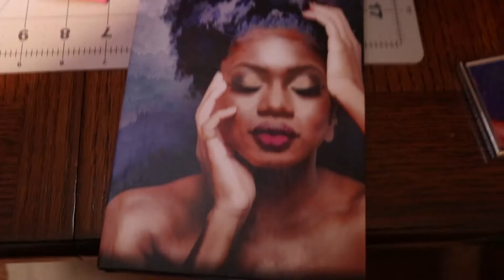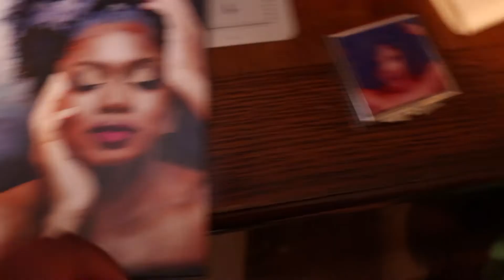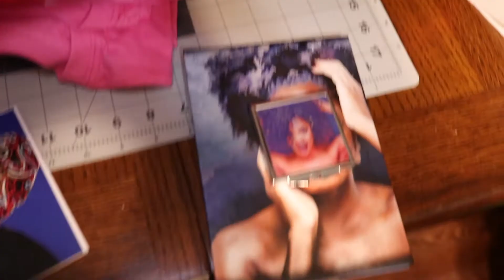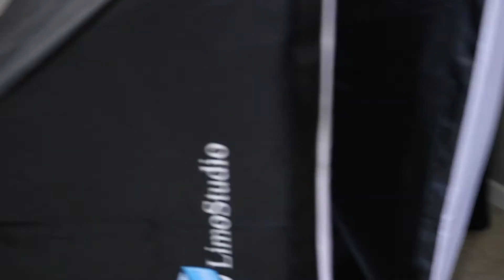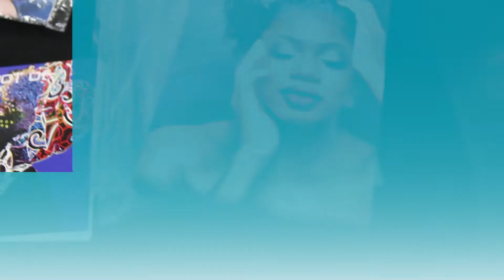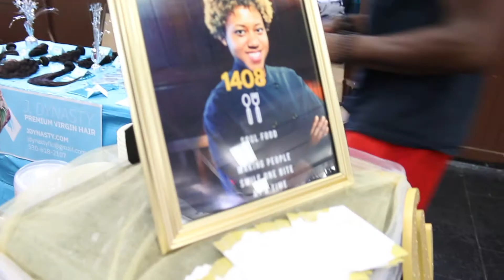Creative Industry Mixxer 2018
I was so excited to be a part of the first Creative Industry Mixer in my community. It brought together in one big room creatives such as makeup artists, hair stylists, models, fashion designers, photographers and videographers.
We all collaborated and networked together to have one huge photo shoot. I met soooo many fabulous people and created some outstanding images!! Can't wait to do it again!

Be sure to check out the images on my facebook and instagram pages @KREATIVEVISIONPHOTOGRAPHY